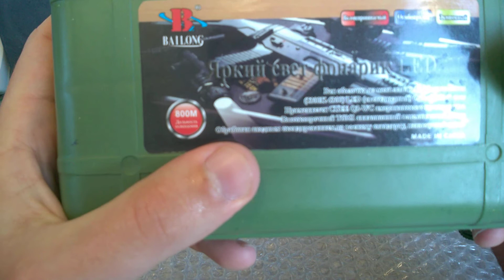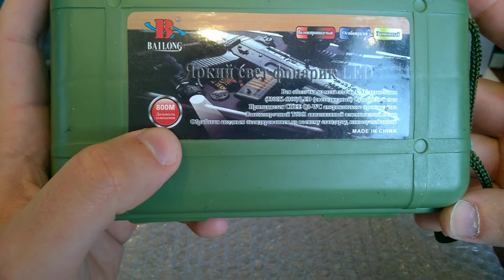Фонарик тактический Bailong Police 99000W bl-T8628 c велокреплением за - 5$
Для развития канала : Номер карты 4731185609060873

 Фонарик Police 8628 это полная аналогия лидера продаж 8626. Но в комплекте с креплением для велосипеда, Вы выигрываете в цене, чем покупать крепление отдельно. Производитель добился потрясающего успеха в категории цена/качество. Корпус прочны и надежный, рифленая поверхность не даст выскользнуть устройству из руки или крепления, а резиновые прокладки на резьбах выступают антипроницаемой защитой от пыли и влаги, что значительно увеличивает срок работоспособности в разы. Наш магазин предоставит Вам этот товар в самые быстрые сроки и профессионально поможет подобрать нужные аксессуары для удобства.

Краткое описание:

Используется 3 режима: Самый мощный, Средний, режим Стробоскоп;
Источник питания: аккумулятор литий-ион типа 18650 на  3.7V, или 3 батарейки типа ААА, которые можно использовать с помощью тройничка (в комплекте);
Корпус: аллюминиевый сплав;
Время работы: от 4-х часов;
Дальность света: встроенная линза увеличивает дальность луча до 500 метров;
Зарядка: от сети 220В и 12В (в комплекте);
Возможность подзарядки от прикуривателя в машине;
Вес: 136 грамм;
Длина: 152 миллиметра;
Диаметр: 34 миллиметра;
Рассеивание луча: осуществляется с помощью зума;
Яркость светового потока: 20000 Ватт;
Элемент свечения: Q5.
Комплект поставки:

Фонарик Police BL-8628;
Вело-крепление;
Зарядные устройства 220 и 12/24 Вольта;
Батарея Li-ion 8800 mAh 3.7V, тип 18650;
Переходник для батареек AAA;
Удобный шнурок для удержания фонаря на запястье;
Красивая упаковка, которая сделает подарок еще красочнее.